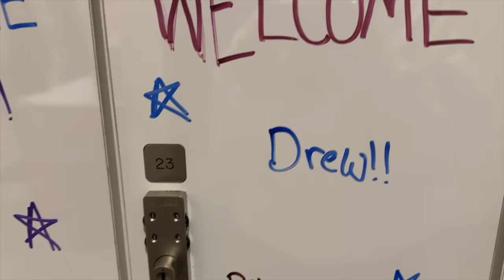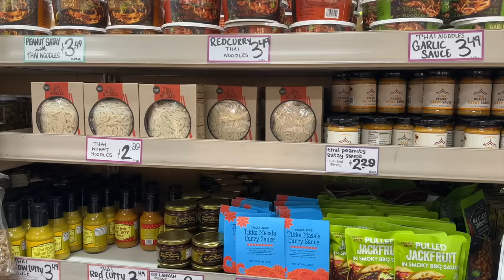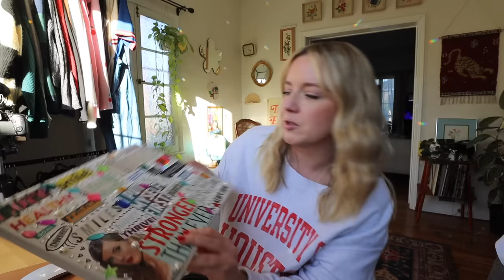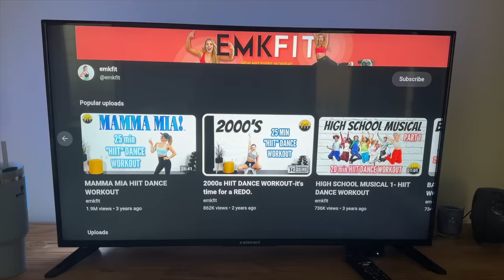new favorite bra, humbled at a cycling class again & MASSIVE trader joe's haul!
victoria's secret love cloud wireless push up bra